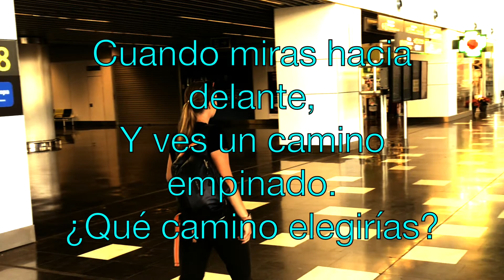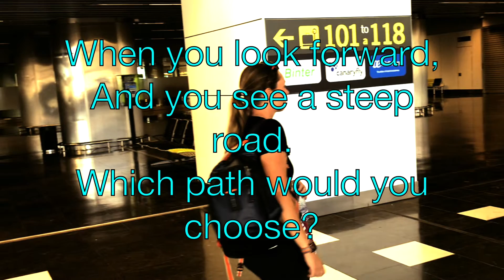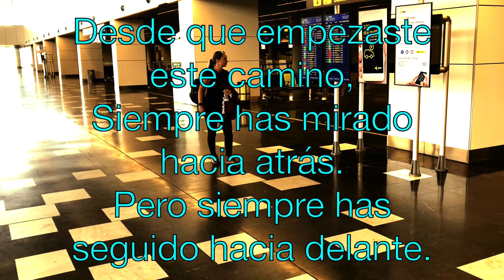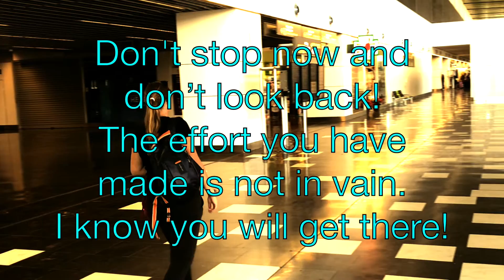Michelle De Groot - Sigue Adelante (For Me, For You)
Hello Everybody! I'm Michelle De Groot and this is a new video about my composition "Keep Going". This is my project called "For Me, For You". Let me ask you something:

When you look back,
And you see the path that you decided to walk.
Would you go back?

¡Hola a Todos! Soy Michelle De Groot y este es un nuevo video de mi composición "Sigue Adelante". Este es mi proyecto llamado "For Me, For You". Dejadme que os pregunte algo:

Cuando miras hacia atrás,
Y ves el camino que decidiste caminar.
¿Volverías hacia atrás?

Music and text: Michelle De Groot
Música y texto: Michelle De Groot